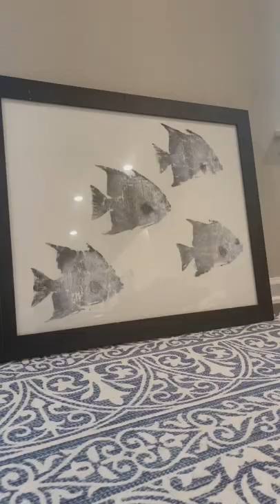Atlantic Spadefish ♠️ art and dinner!